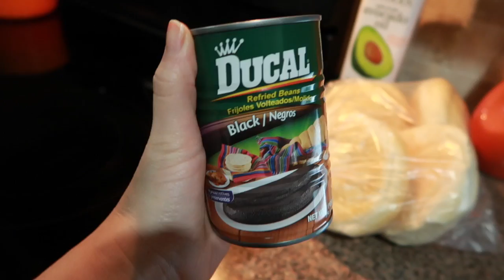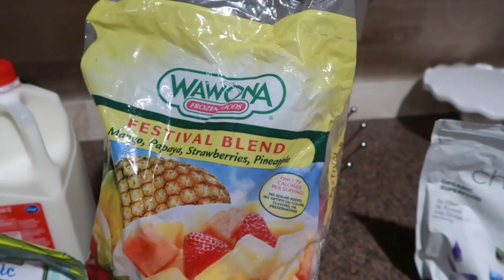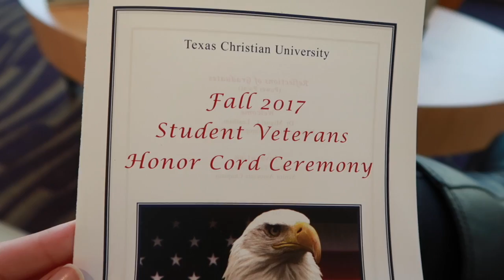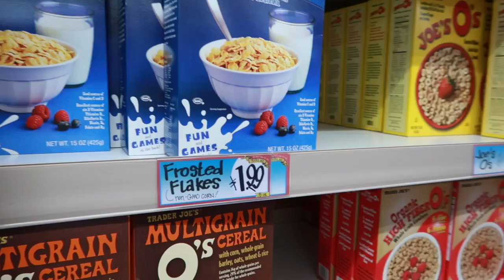Vlogmas Days 14 + 15 | I'm So Proud of Him! | Flight Attendant Vlogmas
🤳🏻aSnapchat: wonderfullyale

💌Send me Letters!

Recommended Products:
My Studio Lights
My Vlogging Camera
My Working Out Headphones
Collagen Eye Patches
My Favorite Resistance Bands For Travel
Apple Watch Band (similar)
My lunchbag

Here are some of my favorite Amazon products:

||All views expressed are my own and DO NOT reflect my employer’s views.||

If you made it this far, here's a little something about me! My name is Ale (Aly) I am a mommy, wife and Flight Attendant. I vlog about my life as a Flight Attendant and occasionally sit down and film beauty/lifestyle/mommy related videos. Thank you so much for your support! Positive comments will ALWAYS be appreciated, any kind of negativity will not be tolerated. Negative comments will get deleted.